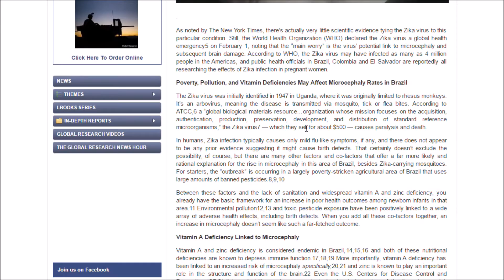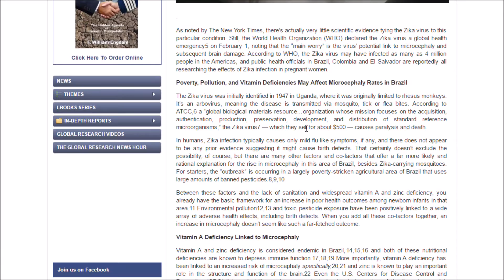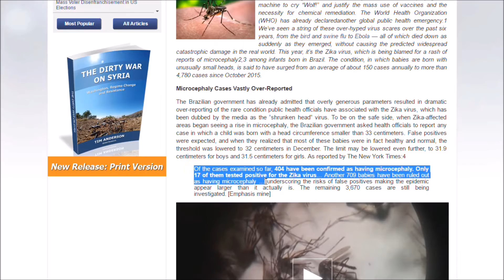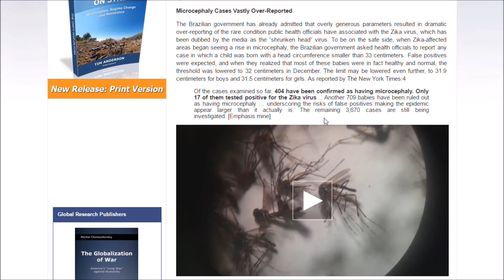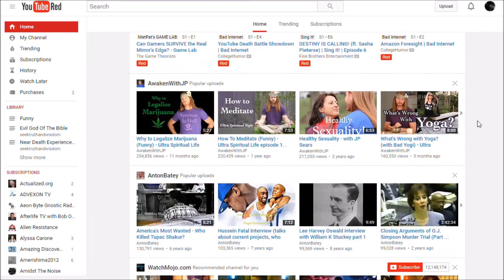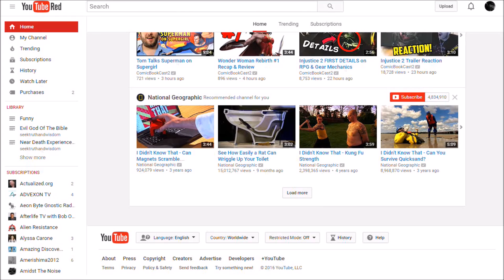If the news media was real it would look more like YouTube.